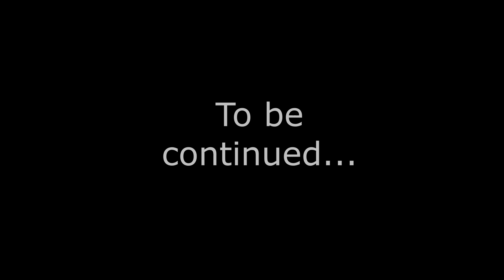Как сделать автомат пыльник | Kalashnikov assault rifle AK-74 | How to make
How to make a Kalashnikov assault rifle AK-74
How to make a Kalashnikov AK-74 assault rifle with your own hands from wood.
Wood crafts.
Exhibition of handicrafts